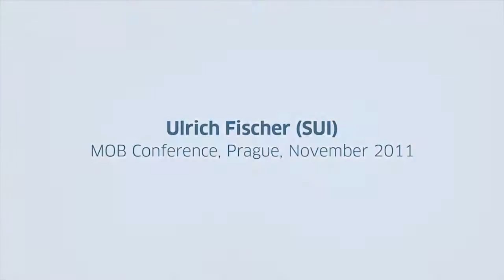itv ulrich MOB2012